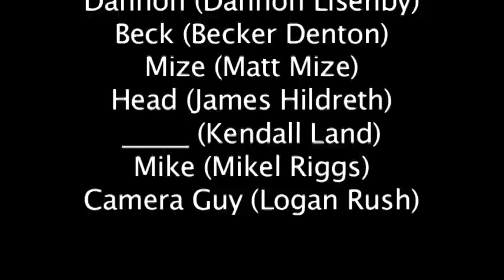2008 Blue Chip Highlights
Team Members: Mikel Riggs, Jordan Cauley, Kyle Rush, Laine Lucas, Matt Mize, Dannon Lisenby, Becker Denton, James Hildreth, Brice Martin, Kendall Land.
Coach/Player: Justin Lambert
Filmer: Logan Rush
Mascot: Tripp Owens